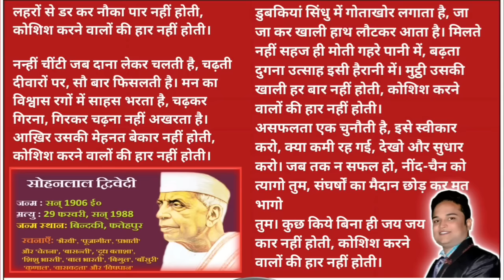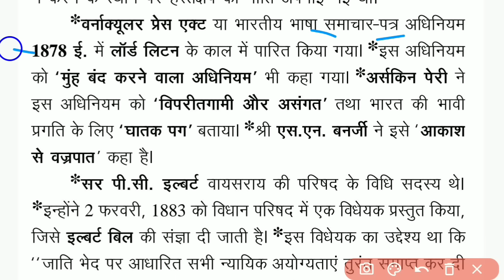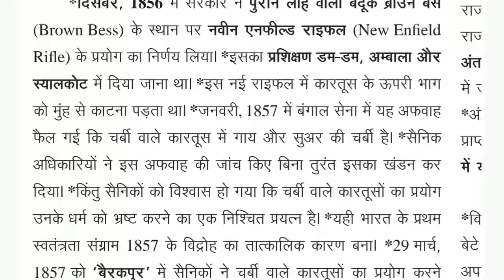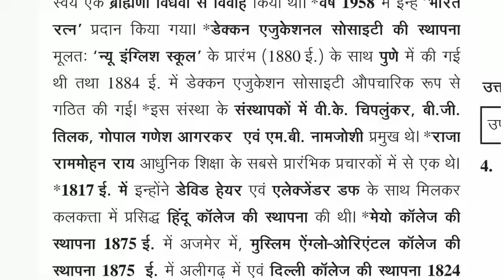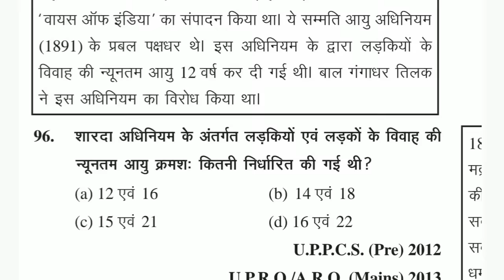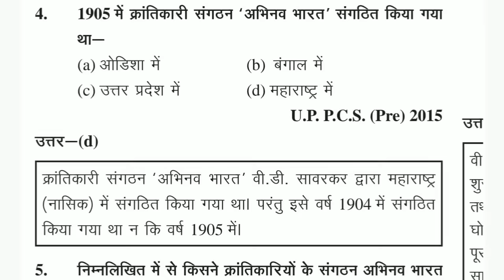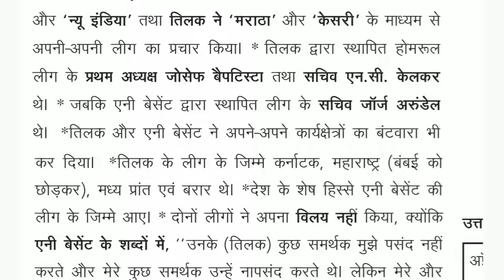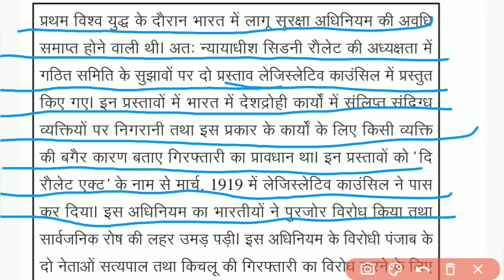ghatna chakra history 2022 | ghatna chakra purvavlokan history | घटनाचक्र पुर्वालोकन आधुनिक भारत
ghatna chakra 2022 पॉलिटी
ghatna chakra 2022 polity

Ghatnachakra Book Kit घटना चक्र
ghatna chakra purvavlokan history 2022 | Modern History आधुनिक भारत Medieval Histor.
घटनाचक्र पूर्वावलोकन भूगोल 2022
घटना चक्र सामान्य अध्ययन पूर्वावलोकन भारतीय इतिहास 2022
घटना चक्र पूर्वावलोकन 2022 ! भूगोल !!ghatna chakra purvavlokan 2022

घटना चक्र सम्पूर्ण प्राचीन इतिहास ( ancient history of india) IAS/SDM परीक्षा में पूछे गए प्रश्न

Purvavlokan Indian History Part-2 2022 - Ghatna Chakra

Ghatna Chakra Purvavlokan General Science In Hindi

घटना चक्र
घटना चक्र पूर्वावलोकन
आधुनिक भारत का इतिहास 01
घटना चक्र पूर्वावलोकन
घटना चक्र वार्षिकांक 2022
घटना चक्र नवंबर 2022
घटना चक्र नवम्बर 2022
जून 2022 घटना चक्र करंट अफेयर्स
घटना चक्र करंट अफेयर्स 2022
जून 2022 घटना चक्र सार संग्रह
घटना चक्र पुरस्कार एवं सम्मान 2022
घटना चक्र gs pointer 2022
घटना चक्र सामान्य विज्ञान 2022
घटना चक्र जनवरी 2022 करंट अफेयर्स
घटना चक्र बुक पीडीएफ डाउनलोड 2022

ghatna chakra flowchart general science
ghatna chakra science book 2022
ghatna chakra science for rly
ghatna chakra science for bpsc
general science
ghatna chakra purvavlokan science 2022
ghatna chakra purvavlokan 2022 science
ghatna chakra

bpsc ghatna chakra purvavlokan 2021 modern history
bpsc ghatna chakra purvavlokan 2023
bpsc ghatna chakra 38th to 66th bpsc 2022 new book
ghatna chakra general science 2022
ghatna chakra purvavlokan 2022 history
ghatna chakra general science chemistry

ghatna chakra general science
ghatna chakra purvavlokan 2021 pdf
ghatna chakra purvavlokan geography 2023
67th bpsc ghatna chakra purvavlokan 2021
bpsc ghatna chakra purvavlokan
ghatna chakra bpsc purvavlokan
67th bpsc ghatna chakra purvavlokan 2023 science

ghatna chakra
ghatna chakra book review
ghatna chakra for 67th bpsc
ghatna chakra pointer 2022
ghatna chakra modern history
science ghatna chakra for bpsc
67th bpsc fre exam ghatna chakra
ghatna chakra gk
ghatna chakra gka

chemistry ghatna chakra 2021
ghatna chakra 2021
science ghatna chakra
chemistry
ghatna chakra chemistry 2022

sure study

ghatna chakra

drishti science book

science

biology

biology ghatna chakra

drishti science book pdf in hindi

science ghatna chakra

general science

ncert science

gs ghatna chakra in hindi

science book

drishti gs book

gs pointer ghatna chakra

science class

drishti science class

ghatana chakra science

drishti biology book

studytube education

biology marathon class

samanya vigyan

gs drishti ghatna chakra science

biology ghatna chakra 2022

ghatna chakra gk book

घटना चक्र science

drishti ghatna chakra 2021

edushala

mahesh barnwal science book

speedy gk